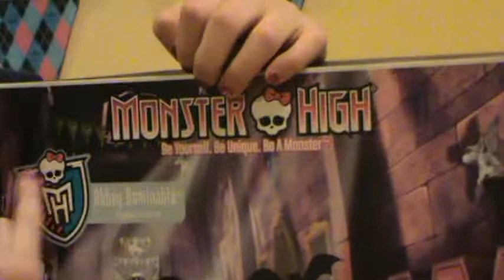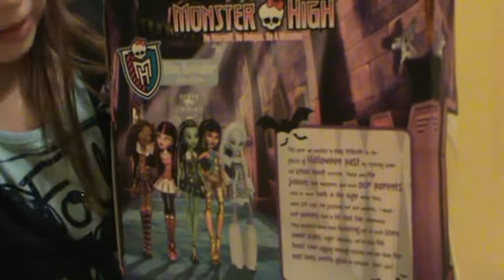Monster High Ghouls Rule Abbey Intro